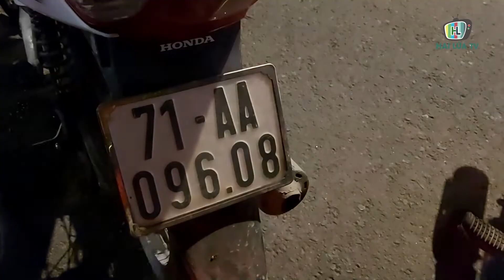SAY RƯỢU ĐIỀU KHIỂN XE MÁY ĐI NGƯỢC CHIỀU TRÊN QL1A GÂY HỌA CHO NGƯỜI KHÁC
Tối ngày 31/7 trên quốc lộ 1A, đoạn qua địa bàn xã Thân Cửu Nghĩa, huyện Châu Thành (Tiền Giang) đã xảy ra một vụ tai nạn giao thông giữa 2 xe máy. Hậu quả vụ tai nạn làm một người nhập viện cấp cứu, phương tiện bị vỡ nát phần đầu, hư hỏng nặng sau tai nạn.